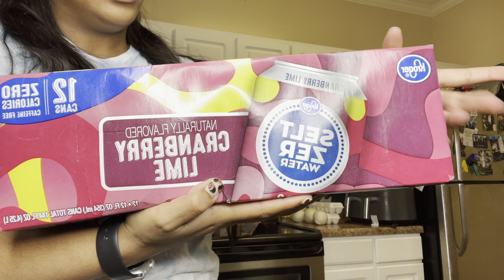VLOGMAS 2021 | Day 1: HUGE GROCERY HAUL 🛒 25 Days Of Flightmas✈️🎄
You guys, I CANNOT believe it’s DECEMBER 1, 2021!!! The wait is finally over and I can reveal what I have planned for Mo’sLifeInABag this month! I will be vlogging 25 days of Flightmas ✈️🎄 which is Vlogmas, but Flight Attendnat addition😎🥳 y’all will be getting a mix of my holiday traditions and celebrations, Vlogs, as well as going on my work trips with me this month in the friendly skies! Todays video will be a little introduction along with a grocery haul!

I would love to have new people to connect with through my channel and take these flights with me! ☺️✈️💙❤️

FACEBOOK: Monique Rochelle Boyce

Vlog Music by: Music by SouthStreet24-Media